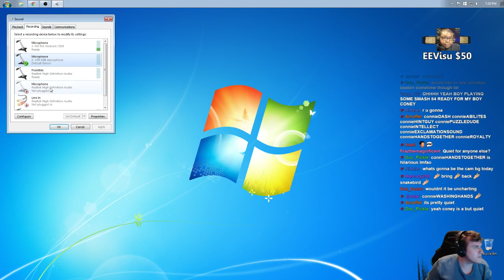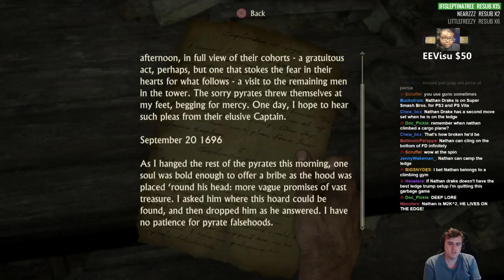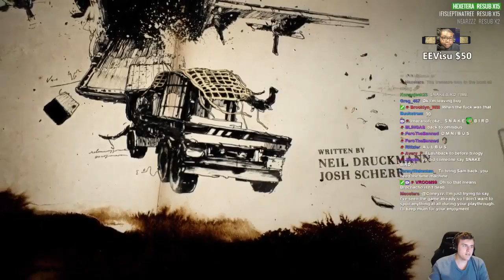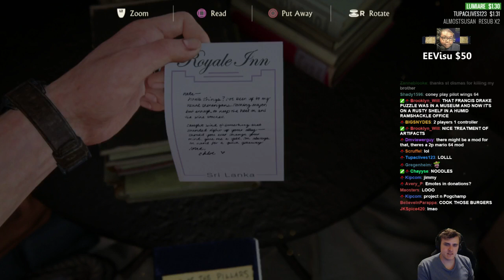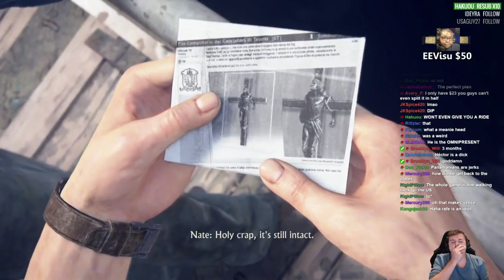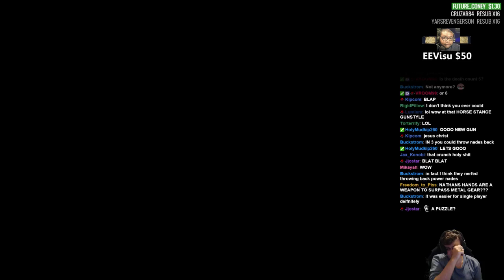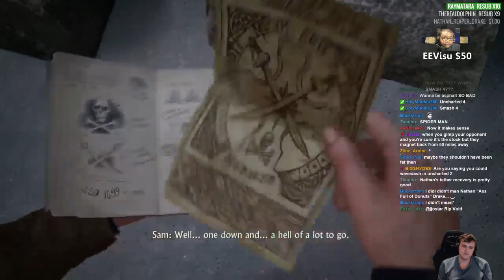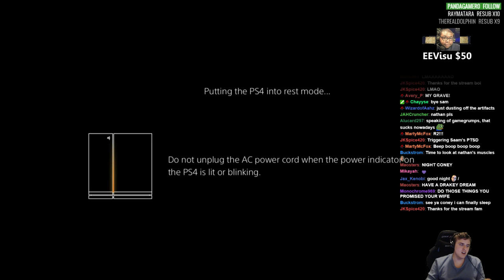Coney Plays Uncharted 4 Part 1